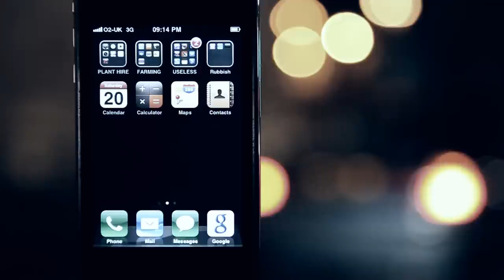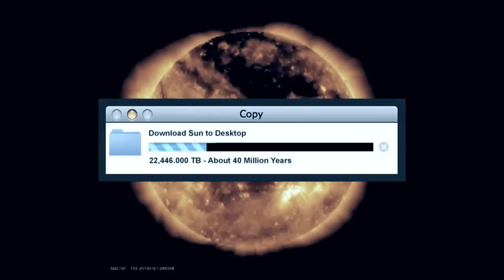Asian Dub Foundation - A History Of Now (Official Video)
Listen to "A History Of Now" taken from "A History Of Now" album

✍🏽 Lyrics :
I give up I live up I fill up
Gotta keep my mind in motion
Gotta keep motion in my mind
Cut it out Leave it out take it out
All the things that make confusion
And diversions in these times
Breathing out Hold it out hold it down
Buttoning down frustration out of neutral into drive
Ray of hope keep afloat take a note
Need another survival strategy just to keep myself alive Too many ideas buzzin round inside my brain
Live in the history of now
And I'm feelin like there's
Nothing left that I can really explain l
Live in the history Live in the history Of now
In a maze In a haze In a rage
Can't tell the difference between
My TV internet or me
Who is that Who is this Who said that
America's next top strictly dancing ghost celebrity
And I'm always phasing between blinding lights and the deafening sound
And I can't even make out the words
Or make them match up with the mouths
Too many ideas buzzing round inside my brain
And I'm feeling like there's nothing left that
I can really explain
Live in the history
Eye to Eye
Gotta get back to the desert
Gotta get right back to my soul
Burning sky
Where every drop of rain Is a blessing to behold
Cos I can't be be a relay
On an expanding circuit board
My mind won't fit on a server somewhere I could never afford
You can't download the sun
You can't download the sea
You'll never download me
Too many ideas buzzin round inside my brain

🇬🇧. Asian Dub Foundation are a genre unto themselves. Their unique combination of tough jungle rhythms, dub bass lines and wild guitar overlaid by references to their South Asian roots  and militant high-speed rap  has established them as one of the best live bands in the world. During their long and productive career Asian Dub Foundation have shared the stage with the likes of Rage Against The Machine, the Beastie Boys and Primal Scream also collaborating on record with the likes of Radiohead, Sinead O’ Connor, Iggy Pop and Chuck D.
The story began in the early 90’s when ADF formed from a music workshop in East London at the institution which is their spiritual home, Community Music. Their unique beginnings in a music workshop in east London marked out both their sound and their wider educational aspirations, as showed by their early involvements  with Roma Youth in Budapest, hooking up with the legendary Afro Reggae in the favelas of Rio, and setting up their own education organisation ADF Education (ADFED), not to mention their campaigns on behalf of those suffering miscarriages of justice. Building a solid live reputation in the mid-90’s, particularly in France, they eventually established themselves as an important worldwide force and particularly as an explosive alternative to the backward-looking obsession with Britpop in the UK.
In addition to their blistering live reputation ADF were one of the first bands to experiment with the now more commonplace live film re-score, beginning with their rapturously-received interpretation of the French classic La Haine back in in 2001. They’ve continued to perform said project or nearly two decades, taking in David Bowie’s Meltdown at London’s South Bank and a controversial show at the Broadwater Farm Estate, scene of the events that led to the London Riots of 2011.They’ve also rescored George Lucas’ debut THX 1138  (with encouragement from Mr. Lucas himself) and they’ve recently revived their explosive live interpretation to the continually relevant Battle of Algiers at the Museum of Immigration in Paris.
It was a busy 2019 for Asian Dub Foundation with the long-awaited reissue of their Mercury Prize-nominated 1998 classic Rafi’s Revenge. The reissue garnered ecstatic reviews, all of which agreed that the sound and the message that ADF threw down in 1998 is as relevant now as it was then-perhaps even more so. So it’s timely that in 2020 the band are set to release their 9th album “Access Denied” which finds them as uncompromising as ever.